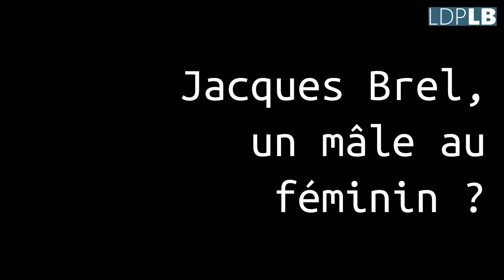Brel philosophe (3/4) - Un mâle au féminin ?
Même s'il n'aimait pas être considéré comme tel, Jacques Brel partage avec le philosophe une certaine idée du "tout", de la totalité des choses. Philosophe ou non, ses chansons fournissent une matière riche pour penser le monde et les tensions qui l'animent.

— Vidéo & interview : Brune Lange

Pour aller plus loin :
Découvrez le dernier livre de Laurent Bibard, 'Phénoménologie des sexualités', paru en janvier 2021 aux éditions L'Harmattan.

Avec une approche originale, il analyse les racines et l'évolution du monde au travers du prisme des sexualités. Loin de tout esprit polémique, il montre comment le masculin et le féminin dynamisent le rapport à l'altérité et à l'identité, pour l'individu, la société et les civilisations, de l'Antiquité à la mondialisation contemporaine. Une grille de lecture riche d'enseignements sur des thèmes qui vont de l'enfance à la pauvreté, en passant par l'image, l'antisémitisme ou la place du christianisme dans l'histoire des idées.

Illustration : Jean Harambat